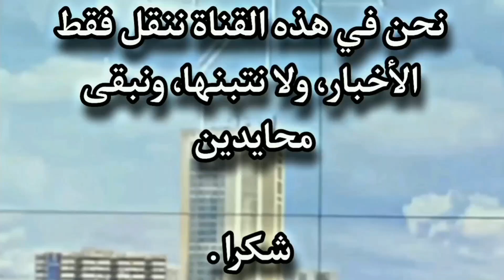أخبار المغرب الثلاثاء 03 يناير 2023 شاهد ماذا حدث قبل قليل قطار الفوسفاط التابع لمدينة خريبكة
قطار المكتب الشريف للفوسفاط التابع لمدينة خريبكة على مستوى دوار أولاد حميرة بأولاد عبادي الكعدة بالجماعة الترابية النخيلة بنواحي ابن أحمد بسطات.

آخر أخبار المغرب على قناة From Morocco أخبار اليوم المغربية، تهتم بالمستجدات السياسية والاقتصادية والاجتماعية، أخبار المغرب العاجلة اليوم، بتغطية إعلامية من جميع ربوع المملكة نوافيكم بأهم الاخبار التي تهم المواطن المغربي والمتابع الدولي عن المملكة. اطلعوا على كل الأخبار الدولية عن المغرب، اخر أخبار المغرب والعالم العربي، تعرف على اخر اخبار المغرب العاجلة اليوم، بمتابعة متواصلة لجميع الأحداث بالمملكة المغربية، افريقيا والعالم لحظة بلحظة، تعرف الآن على آخر أخبار المغرب واطّلع على الساحة المغربية ومجرياتها من خلال مقالات وفيديوهات تثير الموضوعات التي تهمكم. أخبار المغرب إنها أفضل وسيلة لمواكبة الأخبار الاقتصادية والمالية والسياسية والاجتماعية والرياضية بالمغرب. كن أول من يعلم و توصل باخر الأخبار العاجلة بالمغرب . كل الأخبار العاجلة بين يديك و في جميع الميادين : أخبار السياسة أخبار الاقتصاد أخبار الرياضة اطّلع على الساحة المغربية ومجرياتها من خلال مقالات وفيديوهات تثير الموضوعات التي تهمك  تقدم آخر أخبار المغرب والعالم.

 أخبار المغرب
أخبار اليوم
2M
اليوم المغرب
Maroc akhbar
Akhbar 3ajila
اخبار اليوم
اخبار المغرب
اخبار المغرب اليوم
 akhbar maroc
akhbar alyawm
akhbar maghribia
 اخبار المغرب
Akhbar 3ajila maghribia
Akhbar 3ajila
maroc
Akhbar alyawm
Maroc akhbar
أخبار صوتي
Akhbar